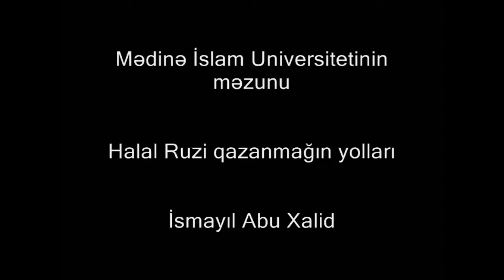Halal ruzi qazanmağın yolları (2013) İsmayıl Abu Xalid Allah Onu qorusun